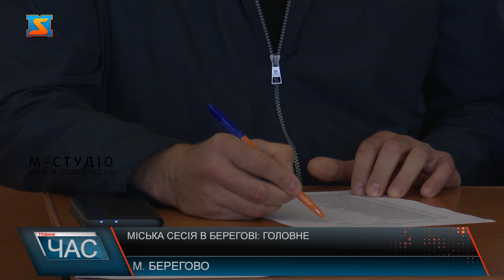Міська сесія в Берегові: головне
На засіданні 20 сесії Берегівської міської ради VIII скликання обговорили ряд питань стосовно життєдіяльності міста та ухвалили кадрові зміни. Присутні - 27 депутатів. На порядку денному 44 питання. Серед головного: розглянули звернення від фракцій політичних партій «Рідне Закарпаття», «Слуга народу», «Європейська солідарність» та «Команда Андрія Балоги».